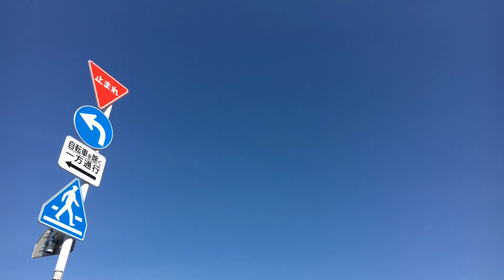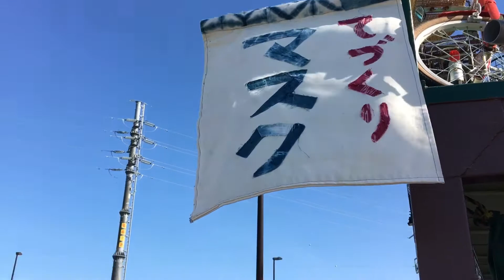殿動画 久々来狸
20200508

色々とやらなきゃいけない事リターンズ。
そんでもって、すぐに渡さなきゃいけないものを渡したりする日。
なかなか集まれない日々だが、急ぎの用事は急いで済ませる。
要急だ。
そんなんで、とある狸処へ…
短い時間ながらにも、これからの展開やらなにやら、重要な話をしたりできた。
またみんなで集まって、ワイワイと楽しい時間を共有できる日を言わずもがなに約束を。
とにかく元気であれ。